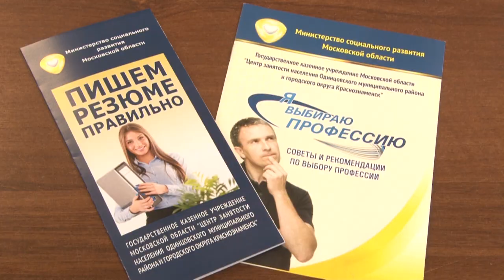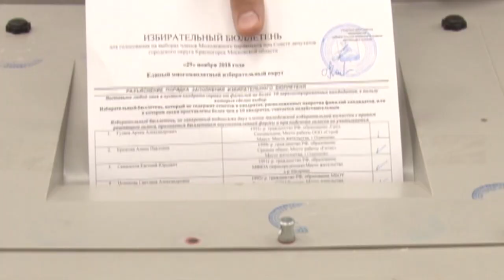Инициативы и проекты Молодёжного парламента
31 июня пройдут выборы в Молодёжный парламент Одинцовского городского округа. Нынешний состав этого важного органа представительной власти проработал не так долго. Тем не менее, в активе у ребят немало полезных дел.